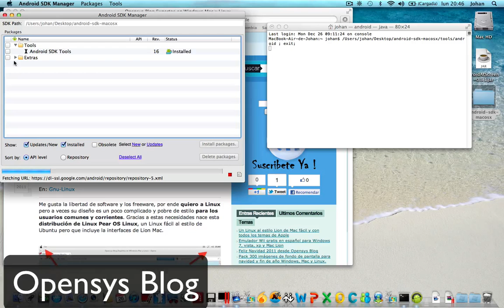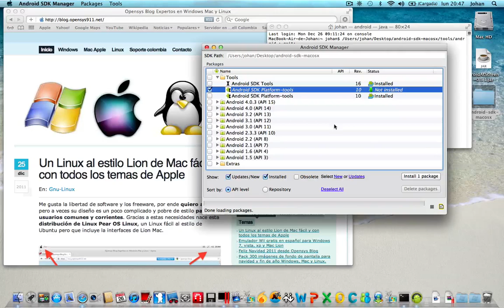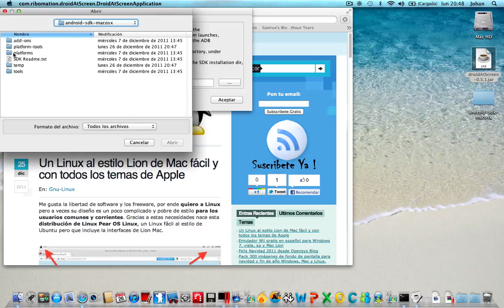Como ver la pantalla de un móvil o tableta Android en Cualquier Mac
Si te gusta Android y quieres ver la pantalla de tu celular en la pantalla de tu Mac sin importar la version de OS que tengas 10.8, 10.7 y 10.6 con procesadores intel esta guia completa le encantara